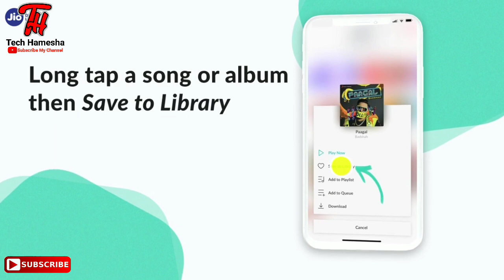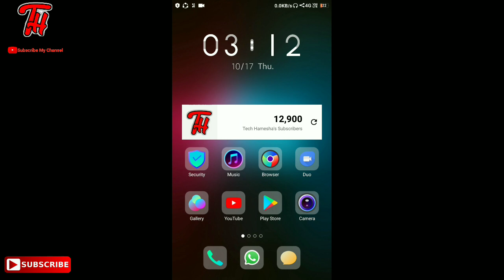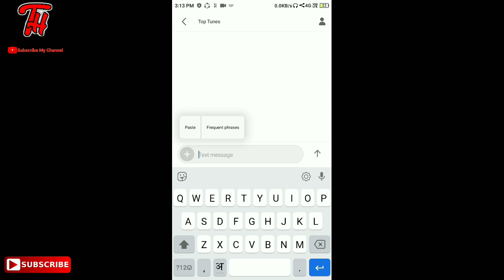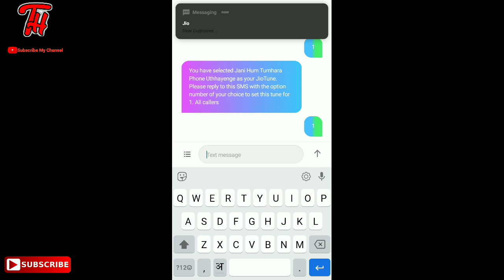इन jio tune को लगाने के बाद हर कोई आपसे यही पूछेगा कैसे सेट किया / top 4 attitude dialogue jio tune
new jio tunes, satrudhan sinha dialogue, rajkumar dialogue jio tunes, abey khamosh, jani tumne ek sher ko phone kiya hai, jio tune store new song, name jio tunes sher tumhara phone, aakhir tumne phone kar hi diya, how to set any song jio tunes
kishi bhi song ko apna jio tune kaishe banae, new jio tunes 2019
jio_tunes इस jio tune को लगाने के बाद हाथ जोड़ने लगेंगे / Humko mita sake ye jamane me dam nahi jio

new_jio_tunes new_attitude_jio_tune dialogue_jio_tune इसे बनाओ अपना jio tune सब सुनके, जलेंगे

new jio tunes,  best jio tunes 2019, jani tumne ek sher ko phone ki hai, sher apni marji se phone uthaega, sher tumhara phone jarur uthaega, sharukh khan dialogue, hum shareef kya hue puri duniya badmash ho gai, kya samashya hai bacha, top new jio tunes,

Aakhir tumne phone kar hi diya.

my any video
*Rajkumar best dialogue jio tune👇👇

Tips.
Go to massage app and dial number 56789 and send massege phone ker and go to send. just reply massage and send 1 after reply a massege 1send just received a massage and send Capital latter (Y) and your jio tune.

my any jio tunes video.

Apply jio tunes and enjoyed and happened.

dunnletune, how to set my name jio caller tune, set name caller tune in jio sim, apne nam ko caller tune kaise bnay jio mein, name jio caller tune in hindi, hindi name jio caller tune, how to set name caller tunne in jio savan, how to set name caller tune, how jio name caller tune, name jio caller tune, how to set any name as jio caller tune, set any name as jio callerr tune, technical tutorial, name jio tune, jio tune, jajkumar daleloge, hindi daeloges jio tondosto mai ishi tarah ke video ko hamwsha uplode karta hun to video achha lage to please video ko like kar de aur channel ko subscribe kar le taki mai jab bhi video uplod karu to uska notification sabse pahle aapko mile.

About this video. Dosto ham ish video mai aapko ek new jio tone ke bare me bataya hai.